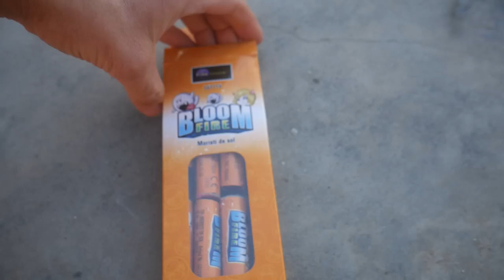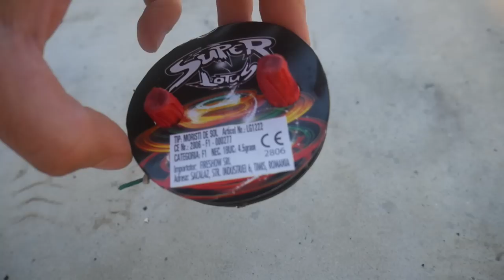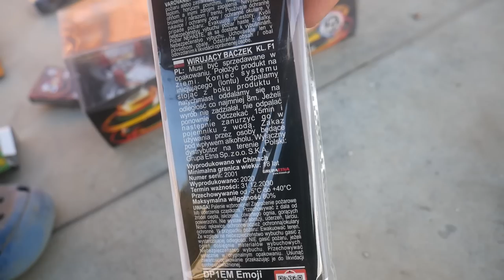Testez PETARDE 🧨 diferite tipuri de TITIREZE/Moriști care sunt diferențele? 2în1 scânteie + fumigenă